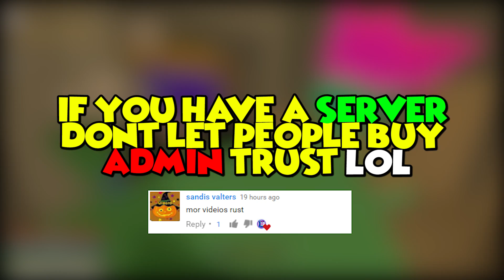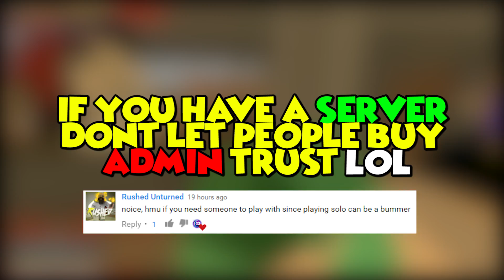GUN SHOP RP - Everyone's an ADMIN ? - Gun Dealer - Unturned Roleplay (Fail RP XD)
Playing on Unturned Roleplay server (RP) as gun dealer ,gun shop owner trying to make some money then the chaos comes and all the admins on the server try to spoil all the roleplay and i don't know why funny tho and i'm am sorry if you got killed i wasn't me !  Hope you enjoy

Server Name: [EU] BEST ROLEPLAY #2
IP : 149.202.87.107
Port : 25440

Big thanks to :
Everyone that joined it
 Ben and steve and the whole mafia !

💙 My server 💚
Server Name: Elite's Creative Server
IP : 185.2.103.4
Port : 25584

For hosting Cheap and Reliable servers with awesome service